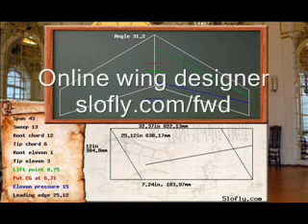Slofly airfoil vs. flat technology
Research center is active